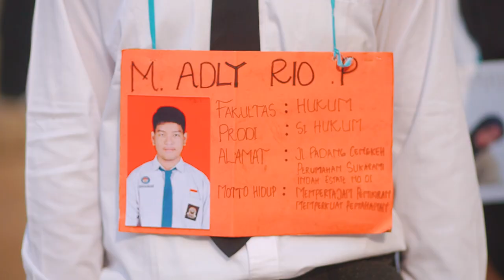PKKMB UNIHAZ T.A 2023/2024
Pengenalan Kehidupan Kampus Mahasiswa Baru (PKKMB) Universitas Prof. Dr. Hazairin, SH.
Bengkulu 9-11 Oktober 2023